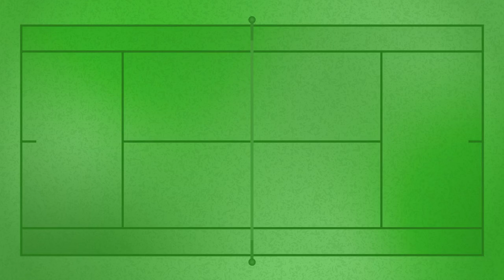Will Naomi Osaka Win North American Hard Court Title This Year? | Tennis Channel Live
Tennis Channel Live discusses Naomi Osaka's return to the